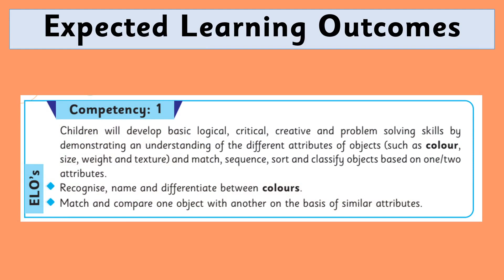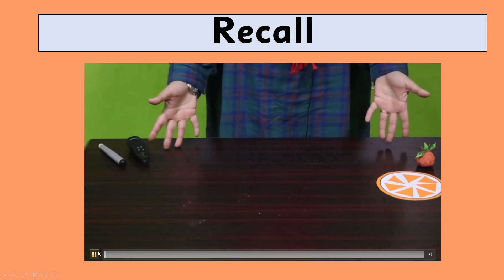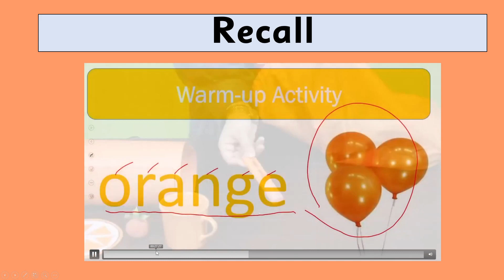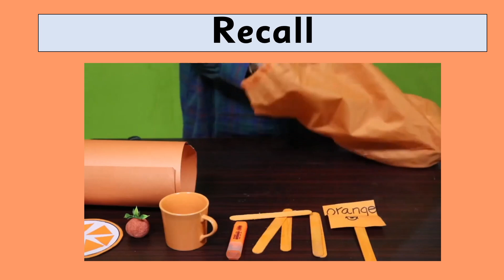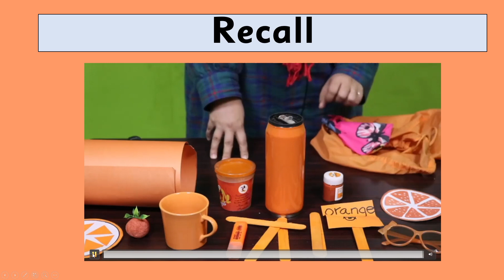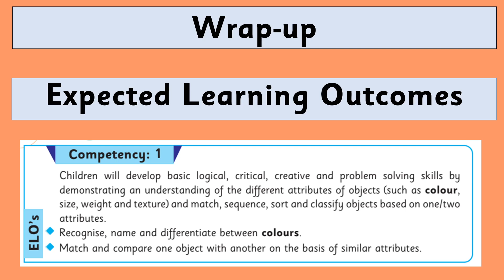Math Primer Unit 26 Lecture 2 || SNC 2020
1. PowerPoint Presentation

2. Lesson Plan

3. Worksheet/Activity